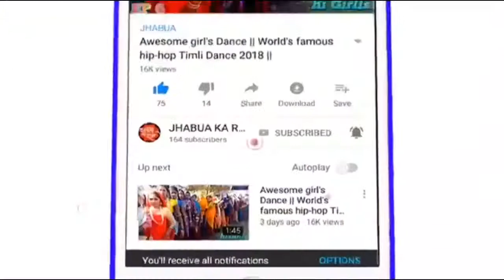IDOC larkiyo Ki dance like I said oh la la la in the Rock Road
A star official📲🎵📀😂🎤🎧